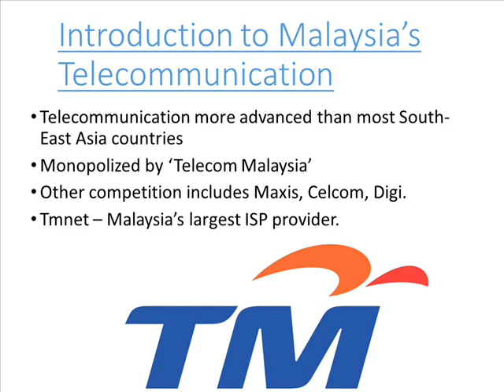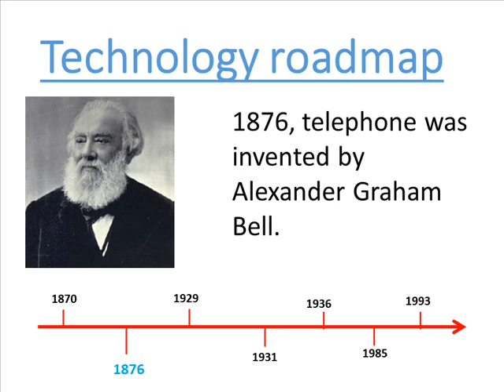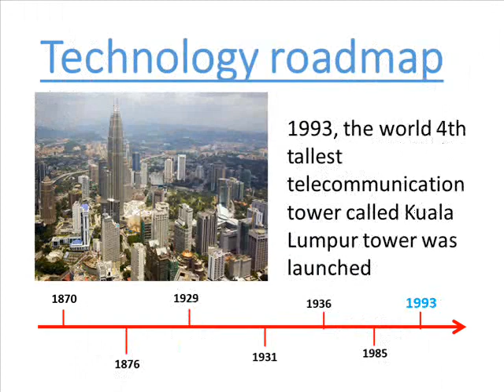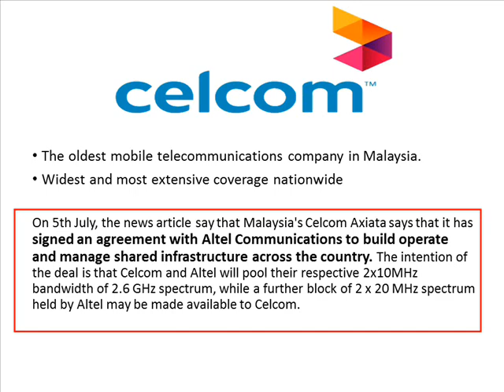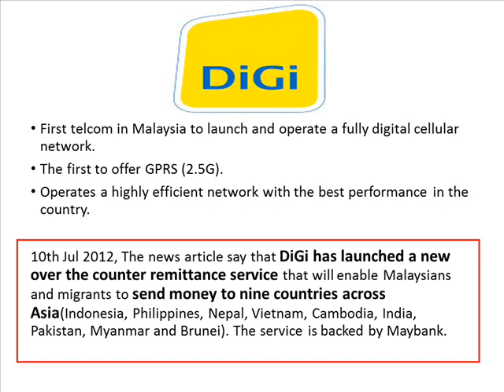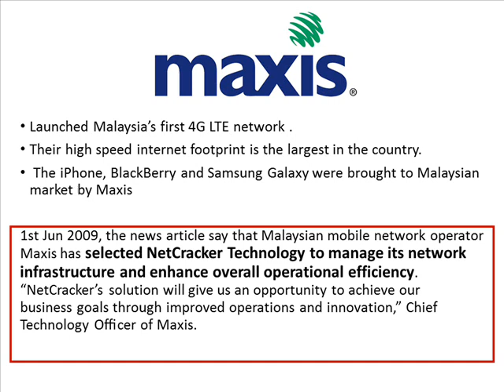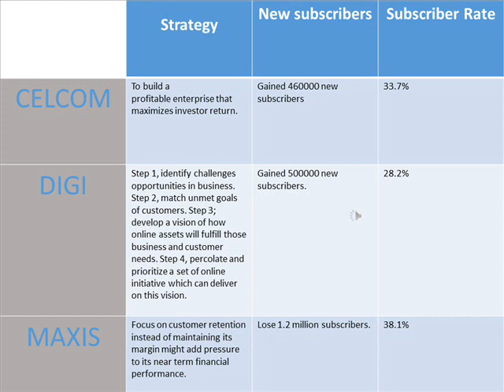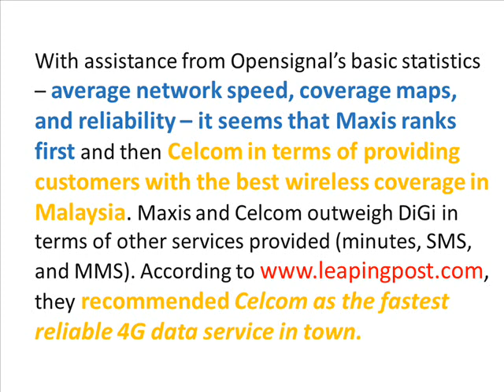Telecommunication In Malaysia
Mobile Communication Project.
Sound may differ. We apologize for the inconvenience.